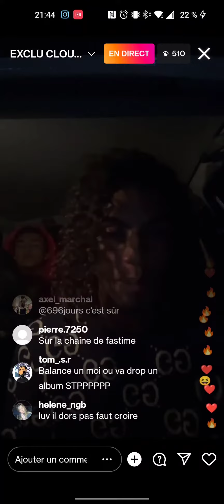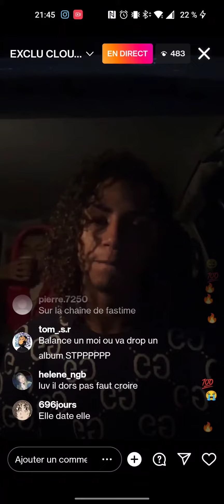Luv Resval - Coup de pied (exclu)